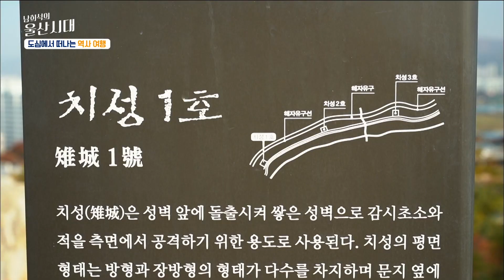(울산 한 바퀴) 도심에서 떠나는 역사 여행 feat. 병영성